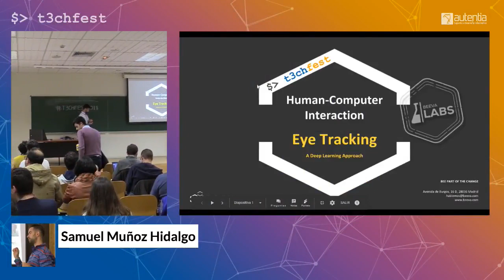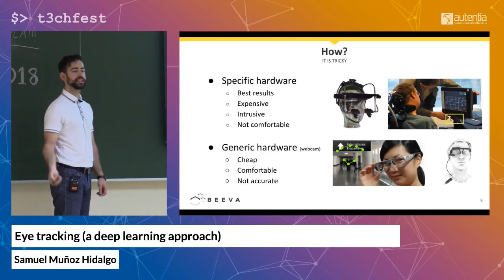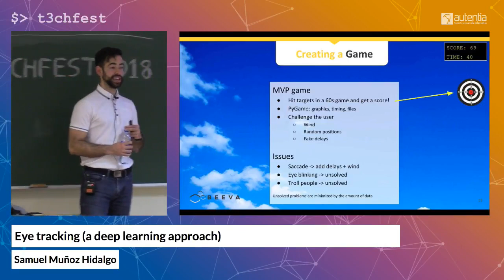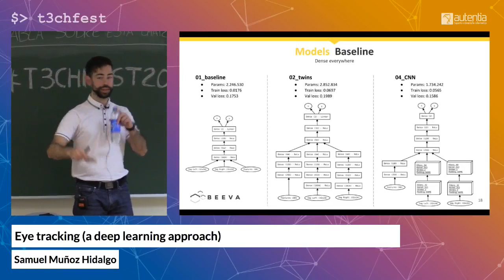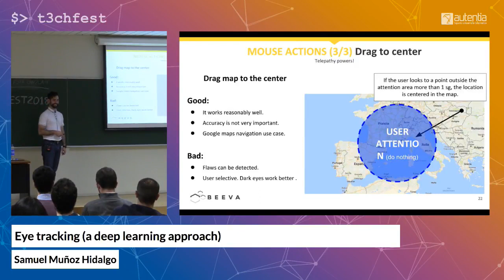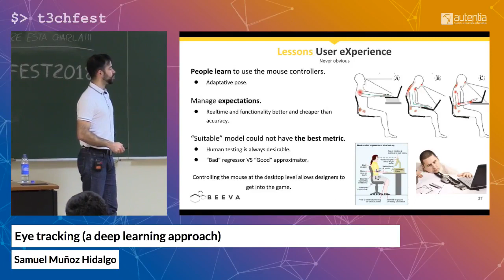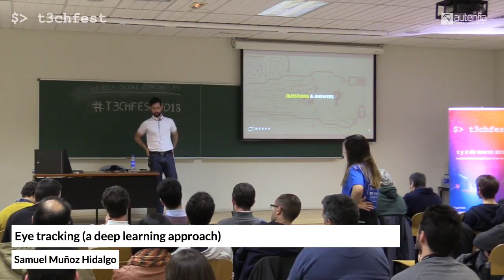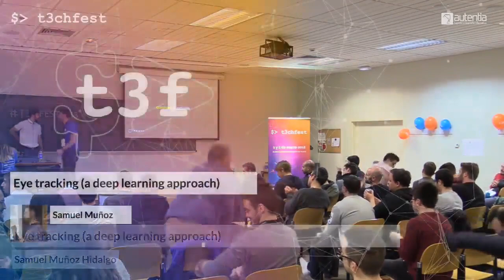Eye tracking (a deep learning approach) | T3chFest 2018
Por Samuel Muñoz